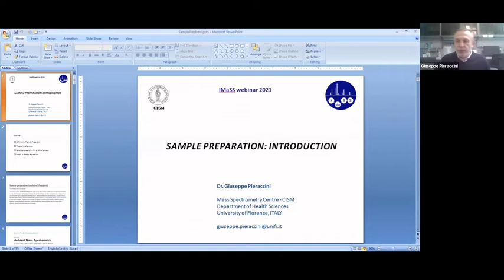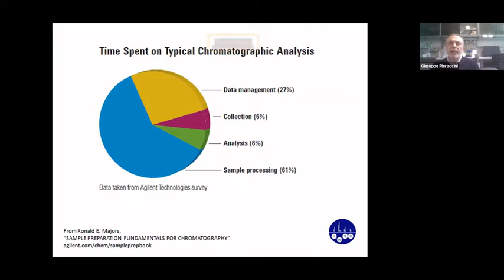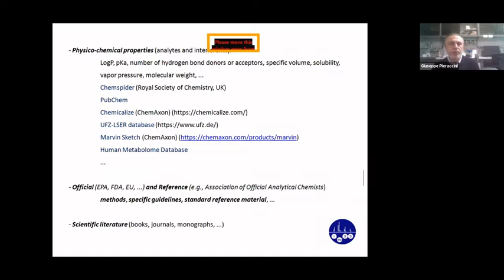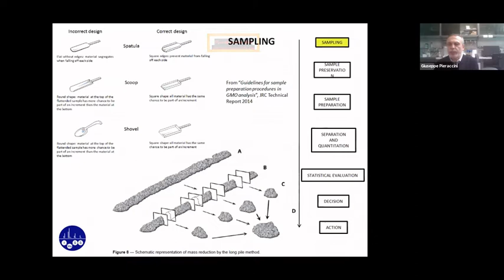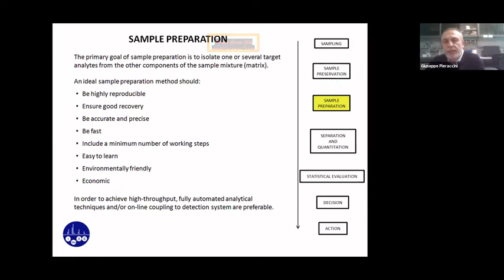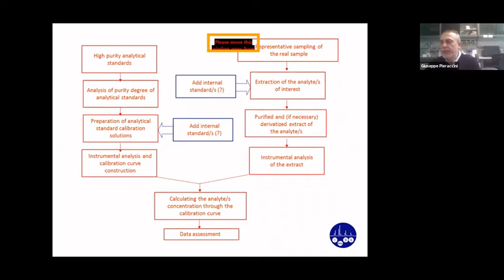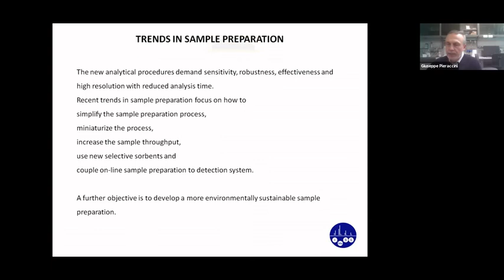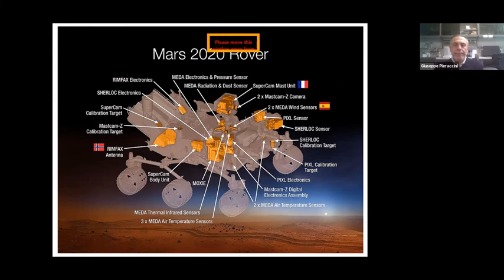IMaSS Webinar - Sample preparation: Introduction; Dr. Giuseppe Pieraccini, 08/03/2021